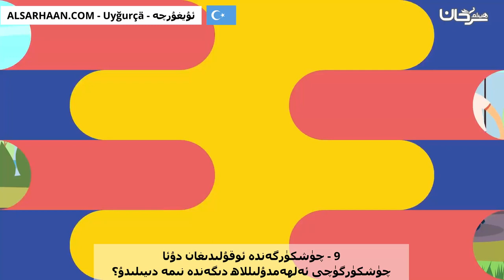9 چۈشكۈرگەندە ئوقۇلىدىغان دۇئاچۈشكۈرگۈچى ئەلھەمدۇلىللاھ دىگەندە نىمە دىيىلىدۇ؟